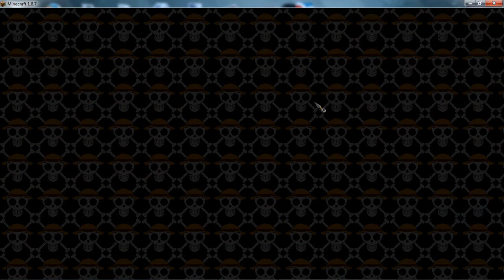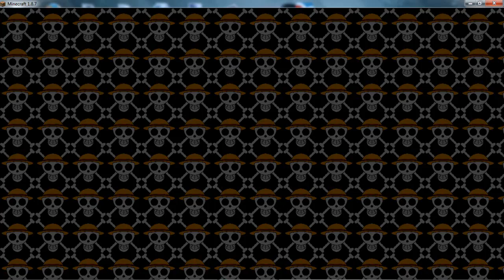The nova: districts | Me encanta este servidor | #1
Aqui un servidor que tiene una modalidad que me encanta

Preguntas frecuentes:

Actualmente con camtasia estudio 8  y el micrófono es el HS_300N de la marca genius (no el meme)

¿En qué server juegas?

Olimpocraft: OLIMPO.ME

Cubecraft: play.cubecraftgames.net

hypixel: mc.hypixel.net

¿Si nadie ve tus videos para que hablas en general?
Bueno si hay gente que ve mis videos tal vez no mucha pero si hay. Y no se es una forma de hablar que tengo

¿Dónde explicas lo que traerás al canal?

Normalmente hago videos informativos donde explico eso

Foster the people - Don't stop (The fat rat remix)